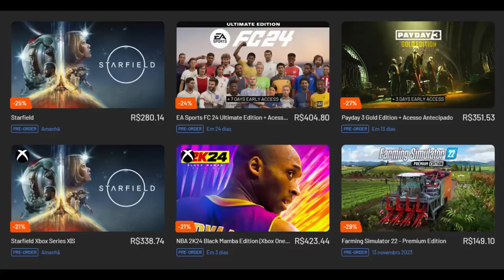HAMILTON ESCULACHA MAX E RED BULL, VERSTAPPEN REBATE, E TRETA VAI SÓ AUMENTANDO...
Sergio Milani
@scuderiamilani (Twitter)

João 3:16

00:00 - Introdução
00:27 - Detalhes do novo Contrato de Hamilton
02:16 - Hamilton deu uma viajada (parte 1)
04:06 - Hamilton deu uma viajada (parte 2)
07:13 - Verstappen tem seus méritos
08:46 - Hamilton com inveja?